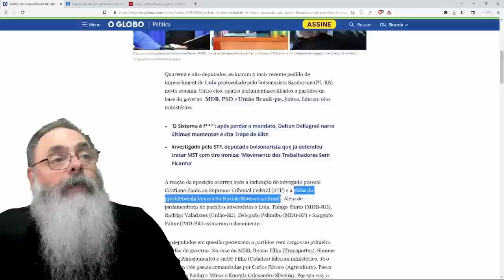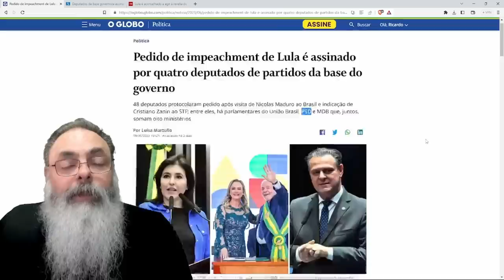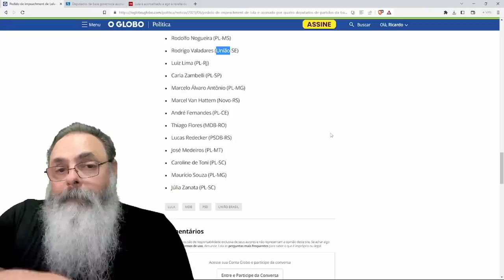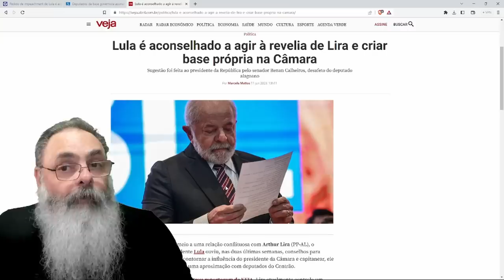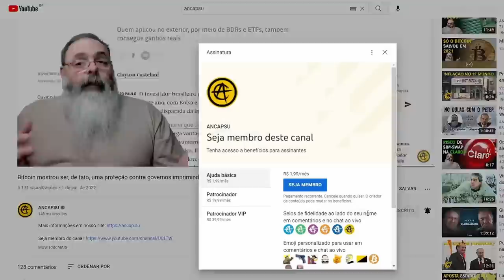PEDIDO de IMPEACHMENT tem ASSINATURA até de DEPUTADOS da BASE do GOVERNO o que MOSTRA FRAQUEZA